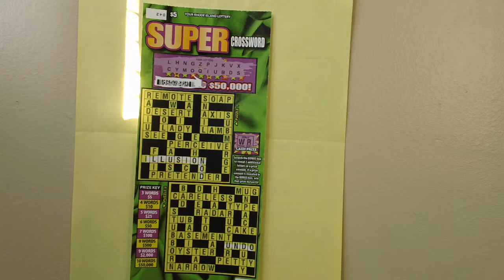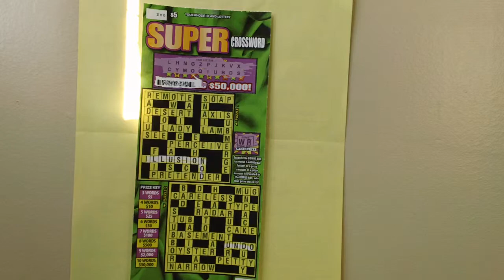$5.00 Super Crossword Scratch Ticket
Here is a  $5.00 dollars  Super  Crossword  Scratch  Ticket   .
Rhode Island  Super  Crossword  Scratch  Ticket   .